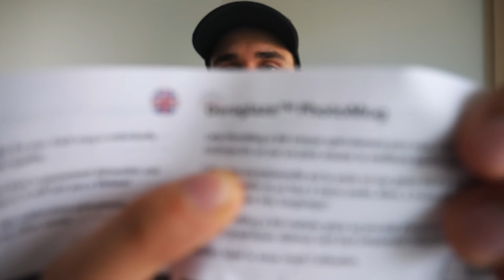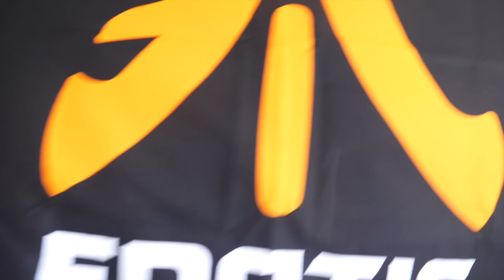J'AI UNE SURPRISE POUR VOUS !!!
On ouvre ensemble une boite mystère fnatic et bien sur je vous en fait gagner une !!!

Tu veux du matos fnatic ? Alors go ici (-10% avec le code TONYFPS)

Adresse pour m'envoyer du courrier ou des colis (je n'y vis pas) :
TonyFPS
66 Avenue des Champs-Élysées
75008 Paris

LES QUESTIONS FREQUENTES :
Mes crédits R6 m'ont été offerts par Ubisoft
Mon casque c'est un Seinheiser Game Zero
Je n'ai pas de consoles

Si vous souhaitez m'aider pour que je puisse continuer les vidéos vous pouvez faire un don
Si vous en faites un je vous remercierais en vidéo !